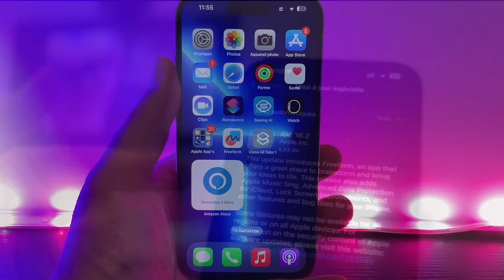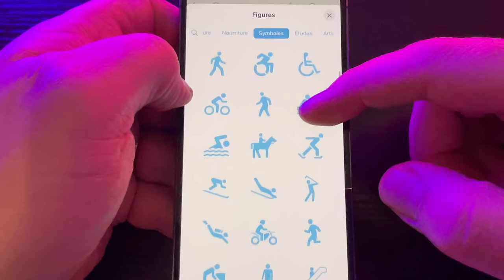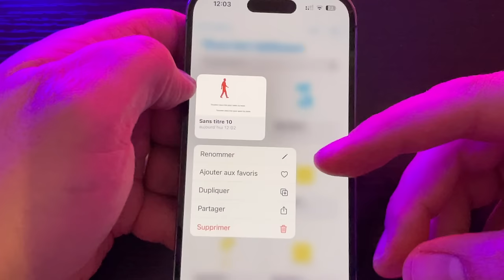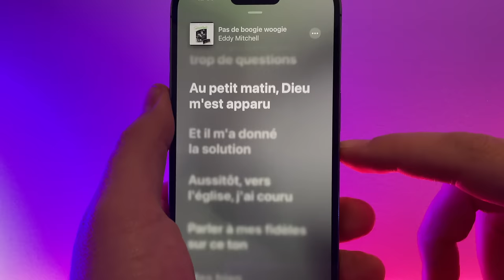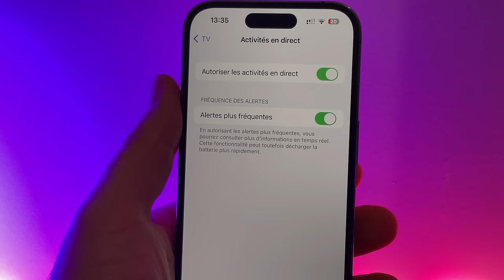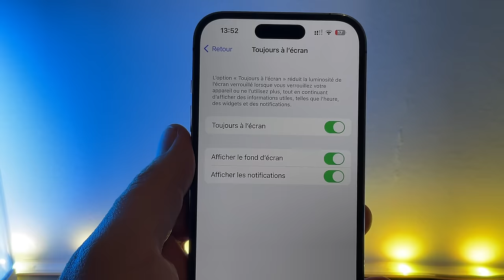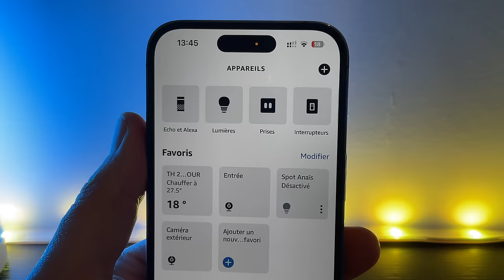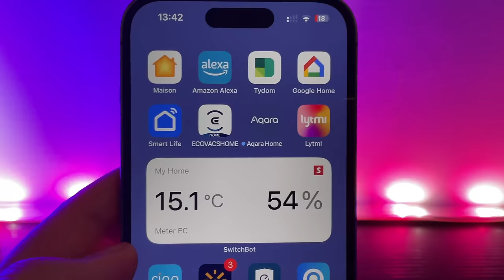🔔🚨‼️iOS 16.2 est disponible pour tous sur iPhone ! Grosses nouveautés et correctifs iOs 16.2 d'Apple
1️⃣6️⃣․2️⃣ Apple vient de déployer iOs 16.2 sur tous les iPhone compatibles.
🏬La boutique Apple sur Amazon
Dans cette mise à jour, retrouvez les mises à jour suivantes :
1- Freeform (comment dessiner sur iPhone et iPad) ?
2-Apple Music Sing (comment transformer son iPhone en un Karaoké)?
3-Protection avancée des données
et aussi :
-  Comment désactiver le fond d'écran sur l'écran de verrouillage?
-Comment  afficher ou masquer son adresse IP sur Safari sur iPhone ou iPad ?